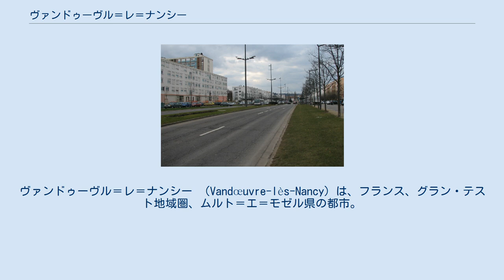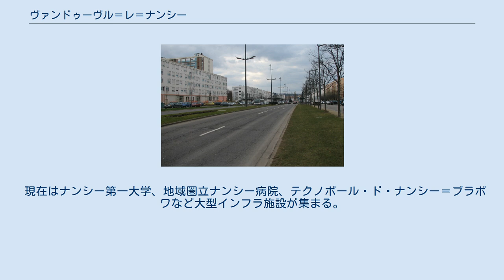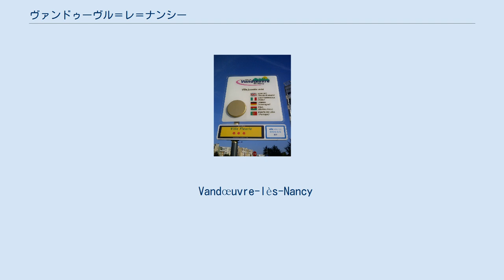ヴァンドゥーヴル＝レ＝ナンシー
ムルト＝エ＝モゼル県のコミューン
ヴァンドゥーヴル＝レ＝ナンシー （Vandœuvre-lès-Nancy）は、フランス、グラン・テスト地域圏、ムルト＝エ＝モゼル県の都市。
 ヴァンドゥーヴル＝レ＝ナンシーは、ナンシーの南西に位置し、標高の高い東から標高の低い西へ伸びる形状をしている。
 ヴァンドゥーヴルの地名の起源には様々な説明がなされており、その中には『ヴァンダル族の作品』を意味するラテン語Vandalorum opusが起源であるとするものがあった。
しかしこの説は地名学では19世紀以降下火となっている。
ケルト語のVindobriga（vindoは白い、-brigaは高い場所にある砦）ではないかとする説もある。
 19世紀までワイン生産を行う小村であった。
20世紀初頭、丘陵にあるワインの村は斜面が急な通り、道路を見下ろせるよう固定されたワイン・セラーが特徴であった。
1906年、RN74道路に面して競輪場がつくられた。
 1957年に都市開発区をヴァンドゥーヴルで建設するという決定で、ヴァンドゥーヴルは自治をナンシーに対して維持し、ナンシーはヴァンドゥーヴルとつながることで欠点を補うことになった。
都市開発区の工事は建築家アンリ＝ジャン・カルサに委託され、コミューン内の様々な部分は広く散在し、単一の集合体に参加しているように設計された。
 現在はナンシー第一大学、地域圏立ナンシー病院、テクノポール・ド・ナンシー＝ブラボワなど大型インフラ施設が集まる。
 Vandœuvre-lès-Nancy